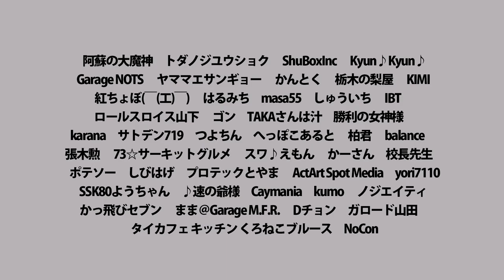Attack Tsukuba 2023 : 宇野 勇人/T.J.Skill-S15＠feat.S.K.R[S15]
2023年02月18日（土）
筑波サーキット コース2000

No.135
Attack Second Class
宇野 勇人
T.J.Skill-S15＠feat.S.K.R
NISSAN S15
1:00:115